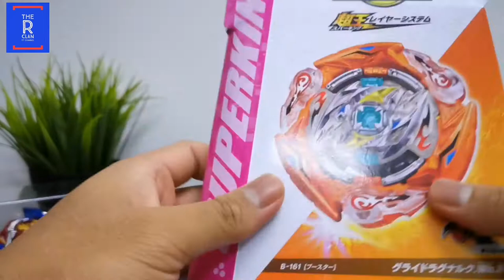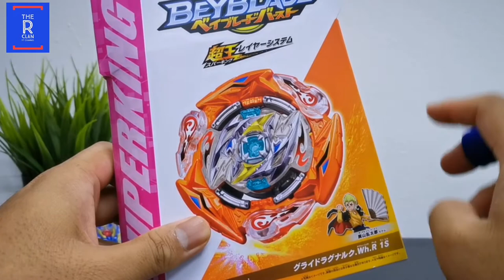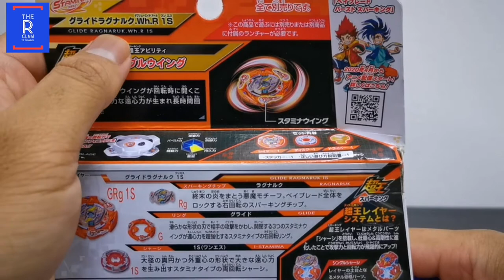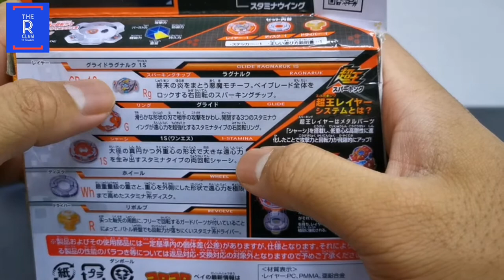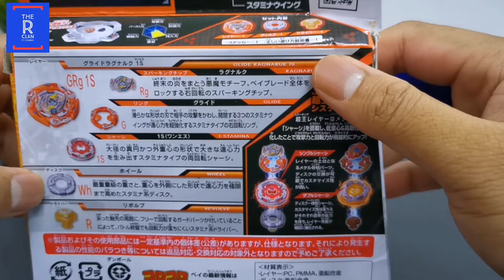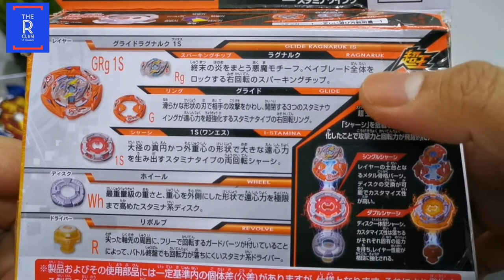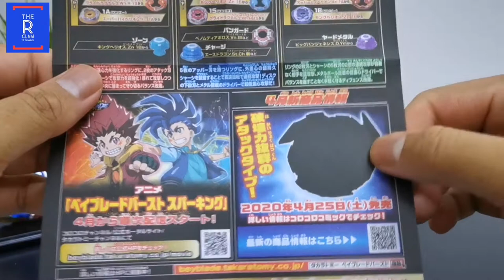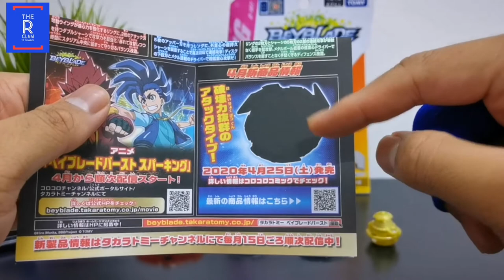GLIDE RAGNARUK Beyblade Superking Review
Era Beyblade Superking diteruskan lagi dengan bey seterusnya iaitu GLIDE RAGNARUK.

Beyblade yang mempunyai stamina yang padu. Dan antara kehebatan bey ini ada disc Wheel nya yang sangat berat. Dalam video ini saya ada comparekan dengan disc yang biasa kita tahu keberatannya iaitu 0, 00, sting dan vanguard. Menakjubkan untuk disc wheel. Mungkin akan lebih banyak lagi combo baru yang boleh kita explore dengan disc ini.

Mari kita saksikan kepaduan bey ini GLIDE RAGNARUK...